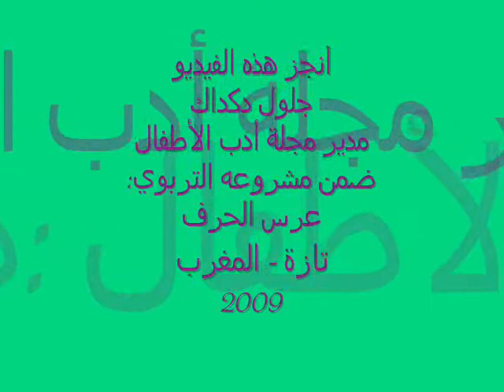Entretien avec l'enfant Hmiza JDAG 2009